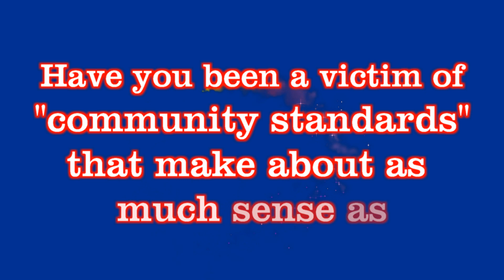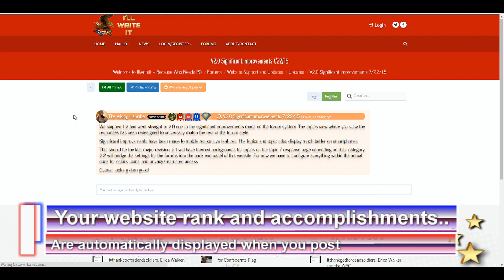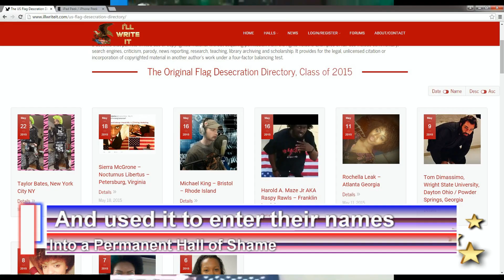Illwriteit.com: We Have the Solution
A short video showing the features and mission of illwriteit.com, with a bit of humor :)